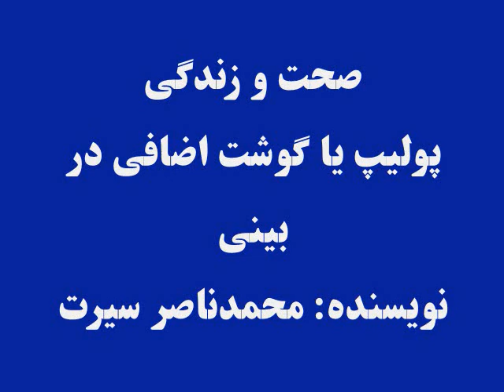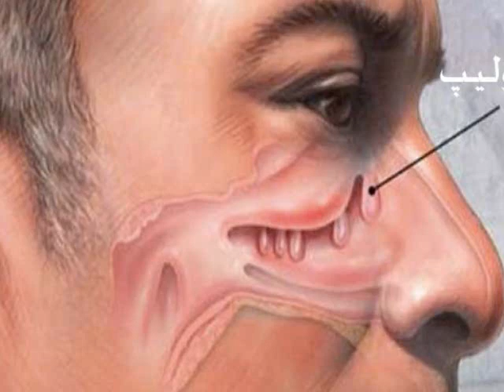صحت و زندگی: پولیپ یا گوشت اضافی بینی، نویسنده: محمدناصر سیرت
گوشت اضافی  بینی (پولیپ) چیست و چرا عدۀ از مردم به این بیماری دچار می شوند؛ علایم و نشانه های ان کدامهاند؛ آیا تداوی خانگی دارد و راه های پیشگیری و درمان آن چیست؟